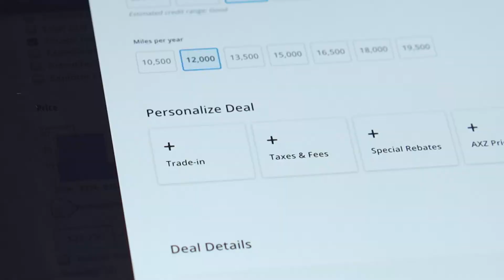Roy O'Brien Ford's "Fast Track" Vehicle Purchase Program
Our new "Fast Track" vehicle purchase program helps speed up the process of your new vehicle purchase through Roy O'Brien Ford. Try it out today on our website at RoyOBrien.com

Choose Your Vehicle
Choose Your Options
Select Your Deal - Lease, Finance or Cash
Instant Trade-In Value
Apply for Financing
See the Offer & Terms
Save & Return if needed
Schedule Your Delivery
Your Vehicle, Your Price, Your Schedule

It's Roy O'Brien Ford Fast Track!

Stay on the Right Track to Nine Mile & Mack!